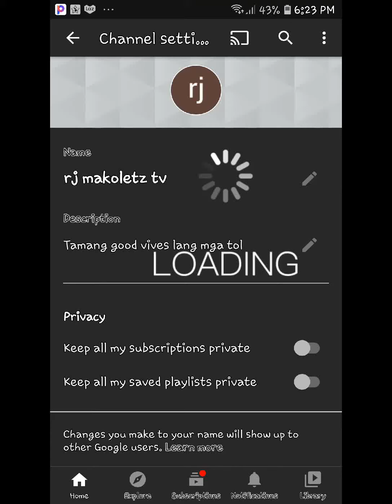window shopping part 1